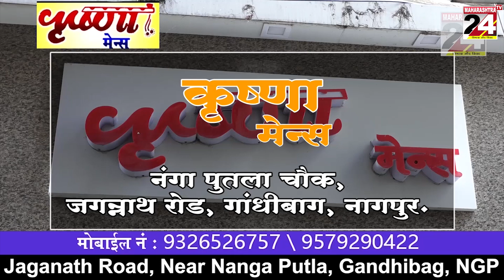कन्हान :- आशा वर्कर आणि गट प्रवर्तक कर्मचाऱ्यांचे धरणे आंदोलन || 27 OCT 2023